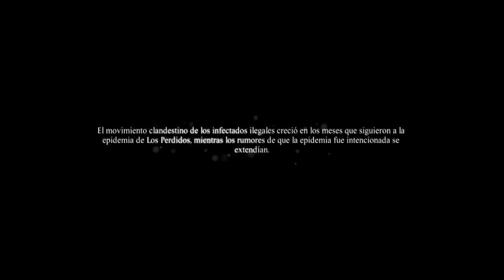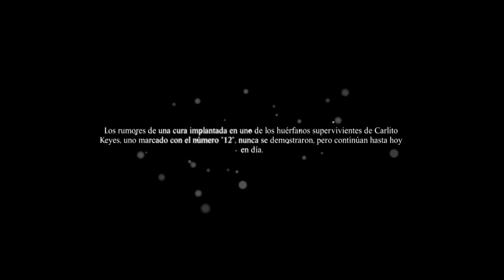DEAD RISING 3 final modo pesadila?